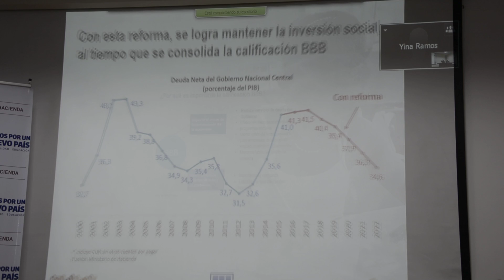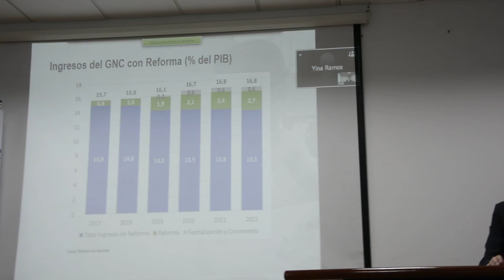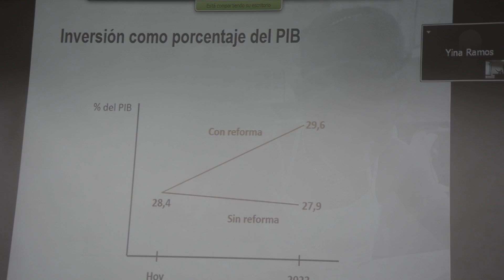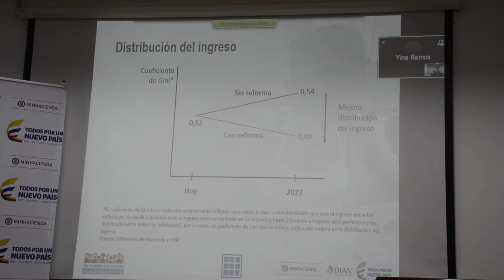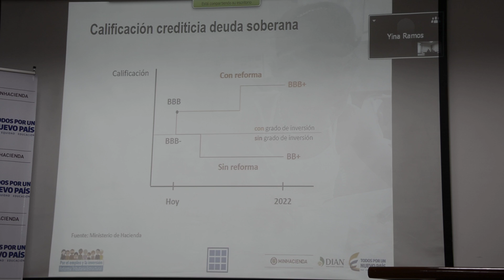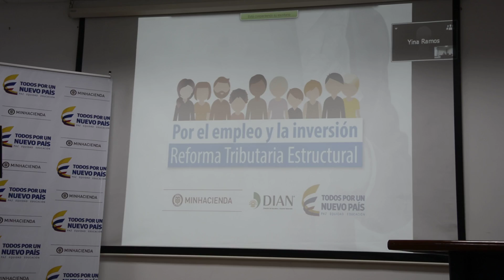Reforma Tributaria 5